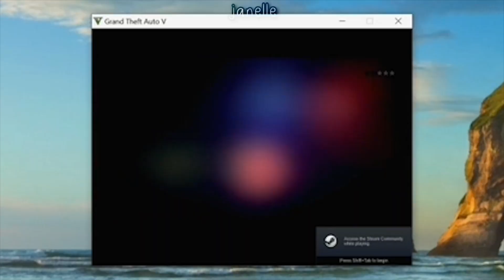danny playing gta v was...interesting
danny being a gta speedrunner for 7 minutes

this video was from this stream!
follow danny!
my bestie made the thumbnail! follow her on redbubble :D